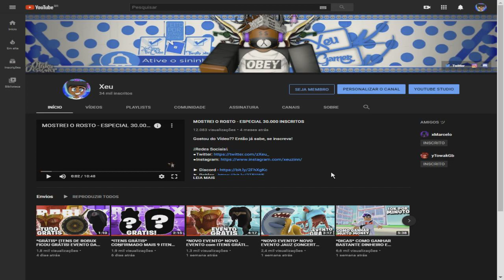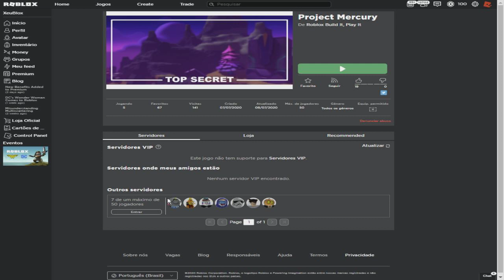*NOVO EVENTO* NOVO EVENTO CREATOR CHALLENGE com VÁRIOS ITENS GRÁTIS! ROBLOX EVENTOS